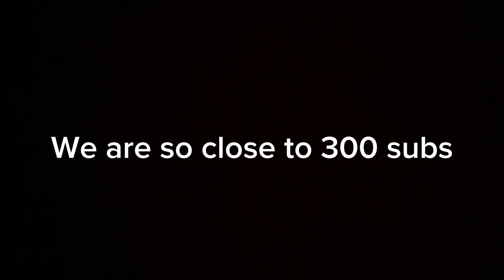Voice trolling as Elliot and vmt